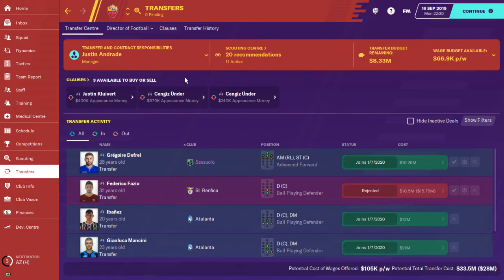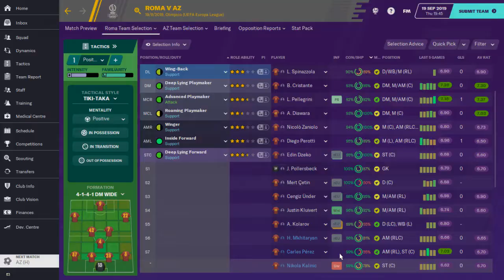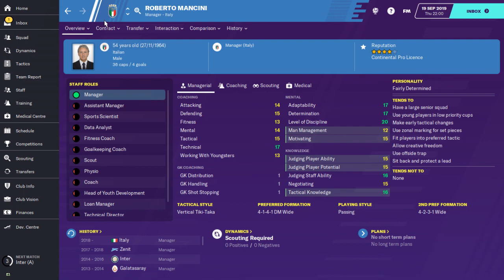ROMA FM20 | #3 | EUROPA LEAGUE STARTS | Football Manager 2020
ROMA FM20 | #3 | EUROPA LEAGUE STARTS | FM 2020